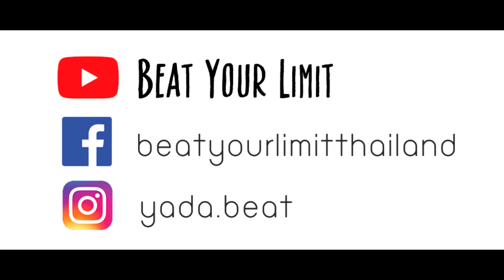[BEAT PODCAST] น่าเสียดาย... "คนคิดลบ" ไม่รู้ความลับข้อนี้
สาเหตุที่ชีวิตเราต้องพบเจอกับบุคคลแย่ๆ, ผู้คนแย่ๆ, วนเวียนอยู่แต่ในสถานการณ์เลวร้ายตลอด ก็เป็นเพราะตัวเราเองนี่แหละ!! ที่ไปดึงดูดสิ่งๆนั้นเข้ามาหาตัวเอง ตามกฏแห่งแรงดึงดูดของจักรวาล...

หากเราไม่ส่งคลื่นพลังงานลบๆออกไป แล้วเรื่องราวแย่ๆจะย้อนกลับมาหาตัวเราเองได้อย่างไร

มาไขความลับไปพร้อมๆกันดีกว่า ว่าสาเหตุอะไรที่ทำให้ชีวิตของเราไม่ได้พบเจอเรื่องราวดีๆกับเขาซักที...

น่าเสียดายที่ "คนคิดลบ" ไม่รู้ความลับข้อนี้.

ฝากติดตาม POSCAST EP แรกจากน้องใหม่คนนี้ด้วยนะคะ ถ้ามีอะไรที่ยังไม่ดีพอ ญาดาขอน้อมรับคำติชมและจะนำไปปรับปรุงแก้ไขให้ดียิ่งขึ้นต่อไปในอนาคตแน่นอนค่ะ

เรื่องราวที่พูดคุยกันอาจจะแตกต่างจากเรื่องสุขภาพที่เราเคยคุยกันมาตลอด 2 ปี!! เพราะญาดาคิดว่าการจะมีสุขภาพกายที่ดี เราก็ควรมีสุขภาพใจที่ดีด้วย

รู้มั้ยคะว่าสาเหตุที่ได้ลงมือทำ POSCAST ก็เพราะคอมพิวเตอร์ญาดาเสีย เลยได้มีโอกาสเริ่มต้นลงมือทำอะไรใหม่ๆ ขอบคุณพี่รอย @กล้ามกบฏ ที่ชักชวนให้ญาดามาทำ PODCAST ด้วยนะคะ ถ้าพี่ไม่จุดประกายในวันนั้น มันก็คงไม่มี EP แรกในวันนี้.

ตอนนี้คิดแค่ว่าอยากแต่จะแชร์สิ่งดีๆให้กับทุกคน จะพยายามทำให้ได้มากที่สุดเท่าที่ชีวิตญาดาจะทำได้. คิดแบบนี้จริงๆนะ ไม่รู้ทำไม คืนนี้นอนหลับฝันดีนะคะลูกเพจที่น่ารักทุกคน